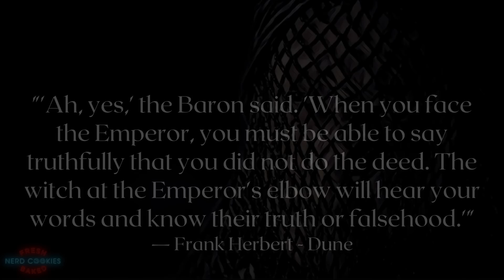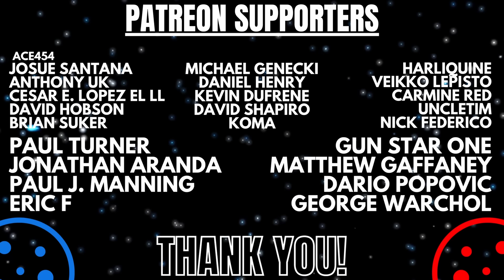The Bene Gesserit Witch | Reverend Mother Mohaim | Dune Lore Explained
An examination of the preeminent Bene Gesserit Witch, the Reverend Mother Gaius Helen Mohaim, and how she uses her powers to serve both the Emperor and the sisterhood. Spoiler warning if you are unfamiliar with Frank Herbert’s Dune.